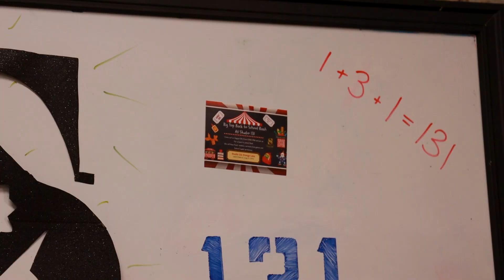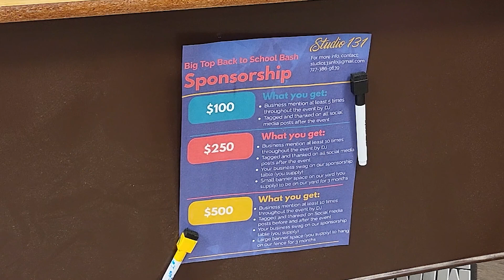Donations Still Accepted for Studio 131's School Supplies Giveaway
Studio 131 is giving away school supplies at the Big Top Back to School Bash on August 6th at Studio 131! (while supplies last)
We are getting close to our goal of 500 backpacks.
It's free for guests to attend our event for the (first 300 tickets), but we are asking they bring food drive items as their ticket cost, which will all be donated to a local church.